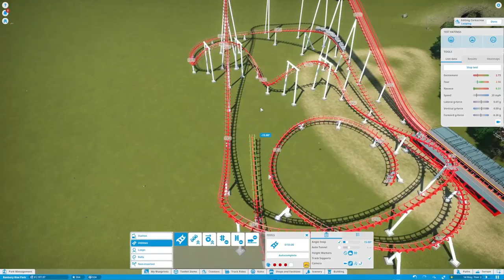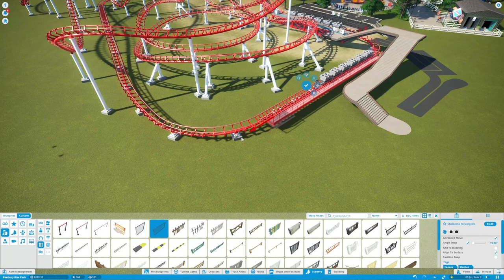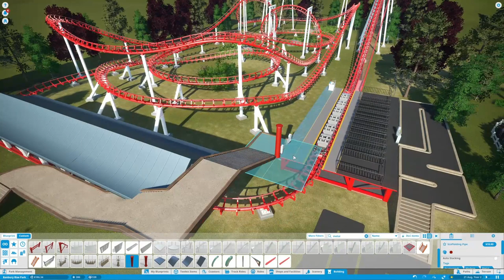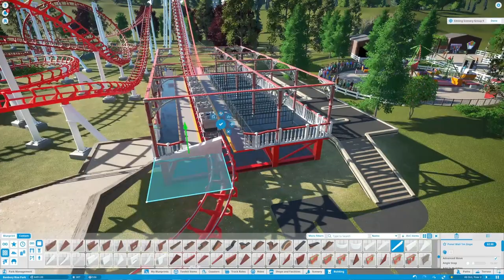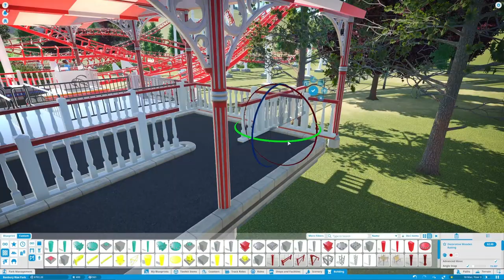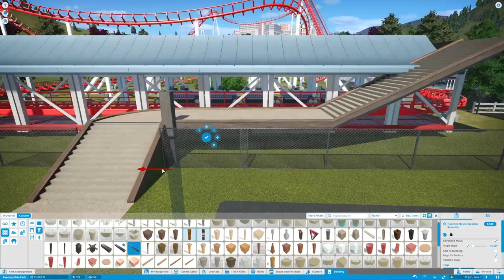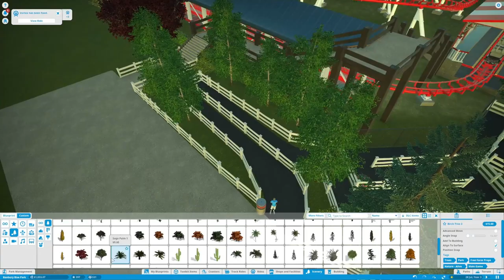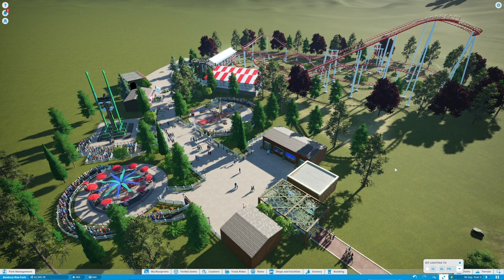Let's Play Planet Coaster Challenge Park - Banbury Gardens - EP3 *No Audio*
Welcome to episode 3 of my Let's Play Challenge Park on Planet Coaster! Come along and see me build Banbury Gardens from a field to a family theme park! Unfortunately I'm having some issues with my PC and I can't get any audio on this video so here's a silent episode for you! Anyway, here's how Banbury Gardens gets it's first Rollercoaster! Enjoy!

Visit my YouTube for lives and more videos coming soon!

Come say hi on Twitter (X) @coaster_jay and @Coaster.Jay on Instagram!